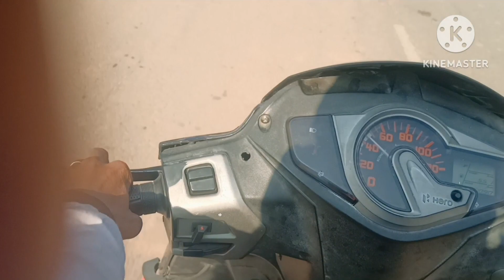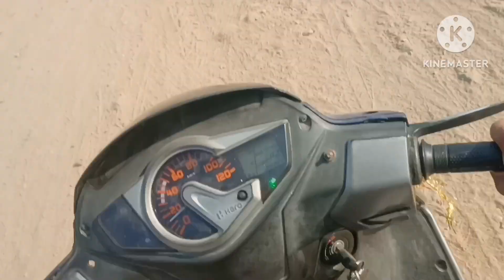THE JK RIDER BOY 🥵🔥|| METADOOR ON THE WAY || VS || OP VIDEO 🥵🥵🥵dailyvlogs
THE JK RIDER BOY WENT TO SEE THE TRAIN VS METEDOOR ON THE WAY OPP VIDEO